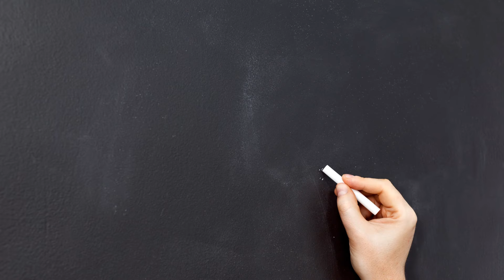Comment dessiner une petite fille étape par étape - Guide facile pour les débutants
Apprenez comment dessiner une petite fille grâce à notre guide étape par étape. Ce tutoriel simple est parfait pour les débutants et vous permettra de créer de magnifiques illustrations.
Comment dessiner une petite fille,
Dessin étape par étape petite fille,
Tutoriel dessin facile petite fille,
Techniques de dessin pour débutants,
Dessin de visage de petite fille,
Comment représenter les cheveux d'une petite fille en dessin,
Astuces pour dessiner une petite fille réaliste,
Guide de dessin de personnage féminin enfant,
Pas à pas dessin d'une petite fille mignonne,
Conseils pour dessiner les vêtements d'une petite fille,
Wie man ein kleines Mädchen Schritt für Schritt zeichnet
Cómo dibujar una niña paso a paso
Come disegnare una bambina passo dopo passo
Como desenhar uma garotinha passo a passo
Hur man ritar en liten flicka steg för steg
Jak nakreslit malou holčičku krok za krokem
Hvordan man tegner en lille pige trin for trin
Kuinka piirtää pieni tyttö askel askeleelta
Hoe u een klein meisje stap voor stap kunt trekken
Hogyan rajzoljunk egy kislányt lépésről lépésre
Hvernig á að teikna litla stelpu skref fyrir skref
Hvordan tegne en liten jente trinn for trinn
Jak narysować małą dziewczynkę krok po kroku
Cum să desenezi o fetiță pas cu pas
Как нарисовать маленькую девочку шаг за шагом
Kako nacrtati djevojčicu korak po korak
Ako kresliť malé dievčatko krok za krokom
Si të vizatoni një vajzë të vogël hap pas hapi
Як намаляваць маленькую дзяўчынку крок за крокам
Πώς να σχεδιάσετε ένα μικρό κορίτσι βήμα προς βήμα
كيف ترسم فتاة صغيرة خطوة بخطوة
Adım adım küçük bir kız nasıl çizilir
Kako narisati deklico korak za korakom
小さな女の子を段階的に描く方法